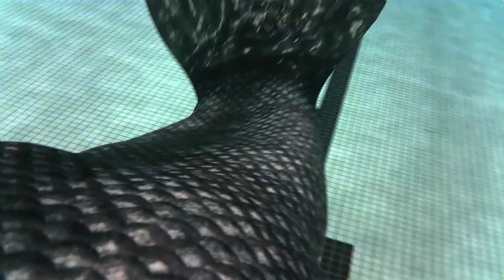Black Barracuda Fin Fun Mermaid Tail (Music: Ignite by Alan Walker)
Me, swimming in my black Fin Fun tail and pulling some sweet tricks and camera angles.

Tail Skin: Black Barracuda by Fin Fun
Monofin: Finis Luna
Bathing Suit: Time And Tru